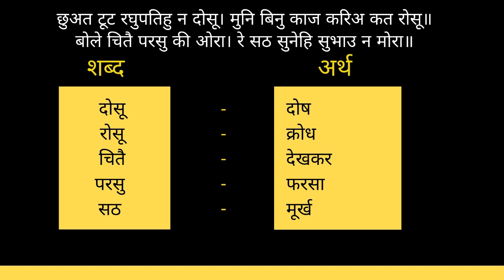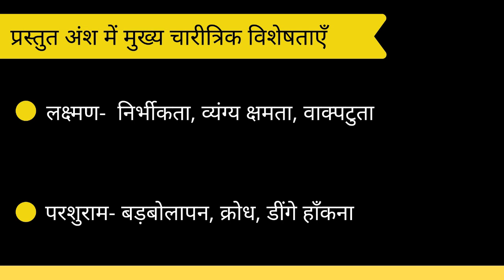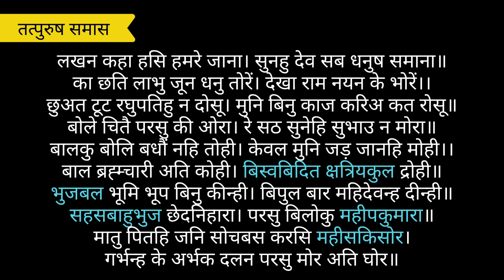राम लक्ष्मण परशुराम संवाद (भाग-3) पहले दोहा के बाद से दूसरे दोहा तक की व्याख्या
इस video में हमने पहले दोहा के बाद  से दूसरे दोहा तक की व्याख्या की  हैं। हमनें इसमें पाठ के  सारांश, साहित्यिक विशेषताएँ एवं शब्दार्थ पर  भी चर्चा की हैं।

आशा हैं आप लाभान्वित होंगे।